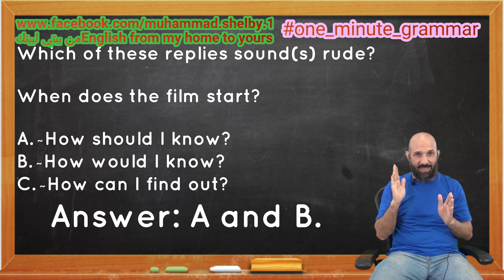One Minute Grammar # 13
OMG  13